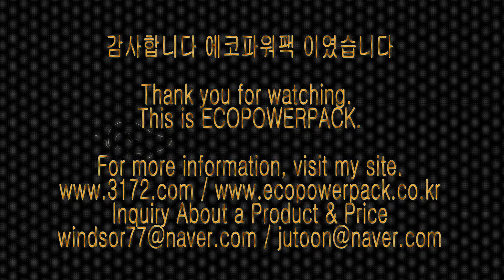BMW420D energy storage system 블랙박스보조배터리 에코파워팩